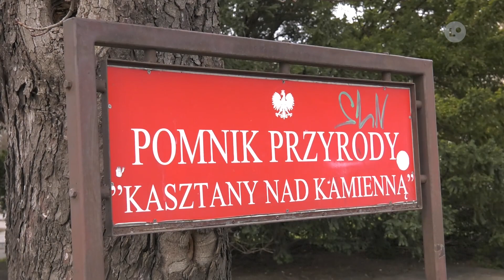Wycięto wierzby, co z kasztanowcami? | LOKALNA.TV